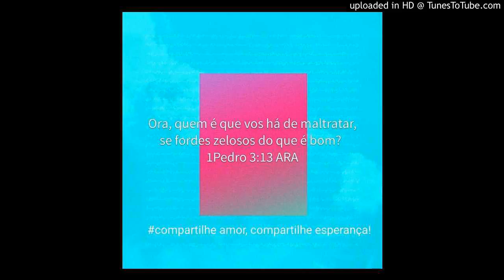Como reagimos a alguém quando nos fala de forma arrogante, nos trata mal? Não sei qual a tua reaç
1Pedro 3:13